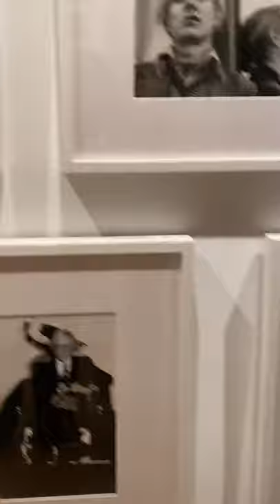Warhol displayed at my art dealers house